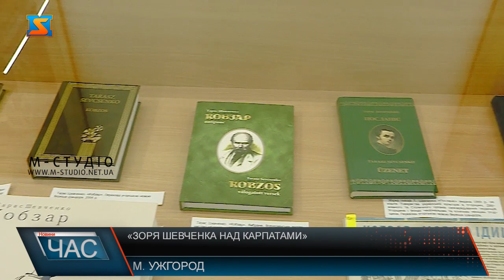«Зоря Шевченка над Карпатами»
Літературно-мистецьке свято «Зоря Шевченка над Карпатами» відбулося у рамках відзначення  210-річчя від дня народження Т.Г. Шевченка в Закарпатському обласному художньому музеї ім. Й. Бокшая. У програмі – кілька тематичних художніх експозицій та концерт. Родзинка Літературно-мистецького свята – картина самого Кобзаря. У експозиції – роботи майстрів пензля і різця лауреатів Національної премії України ім. Т.Г. Шевченка. Окрема увага – роботам закарпатського митця із Шевченкіани Михайла Беленя. А також книжково-документальна виставка «Кобзар до Ужгорода йде». Василь Густі каже, усі Шевченківські лауреати доклали чимало зусиль для популяризації української літератури. Урочисте відкриття заходу завершили концертною програмою, присвяченою ювілею Тараса Шевченка.